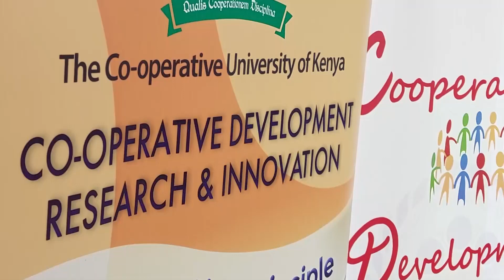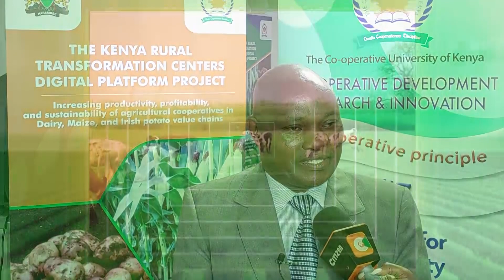A digital platform that unites all agriculture stakeholders